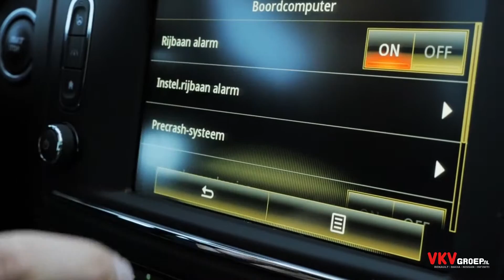Auto van de maand | Renault KADJAR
VKV introduceert de “VKV auto van de maand”. Iedere maand wordt er een model van één van de VKV merken (Renault, Dacia, Nissan en INFINITI) in de spotlights gezet door middel van rijtesten, blogs en video’s over deze modellen. Ook op onze Social Media kanalen zal extra aandacht besteed worden aan de VKV auto van de maand.  Deze maand (februari) trappen we af met de Renault Kadjar als VKV auto van de maand.